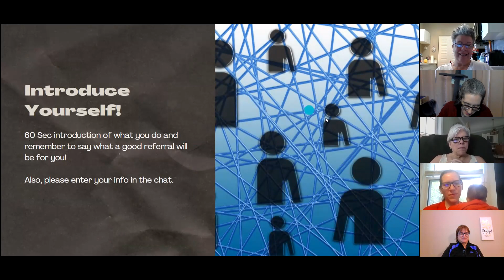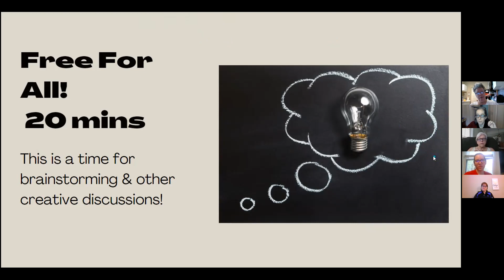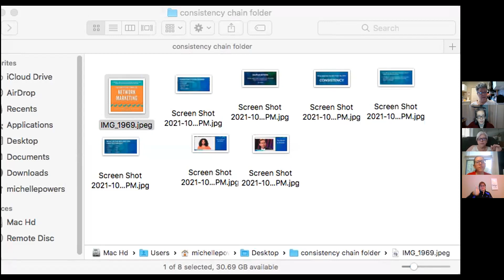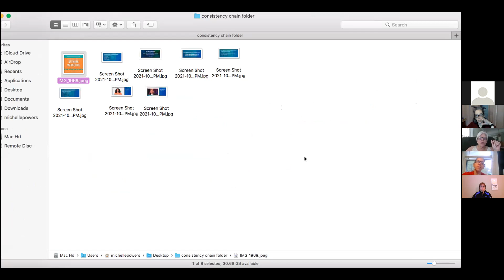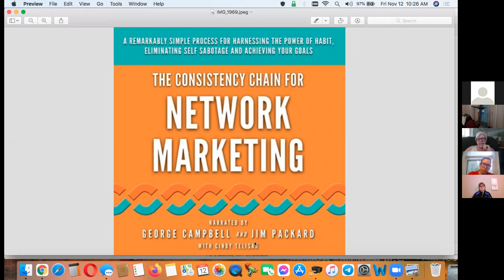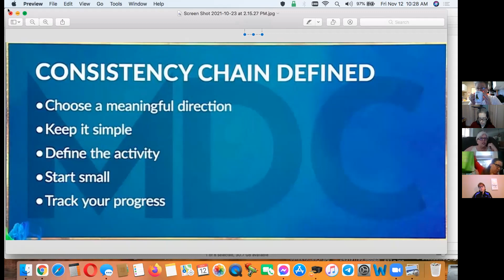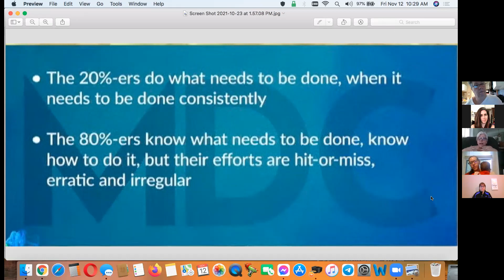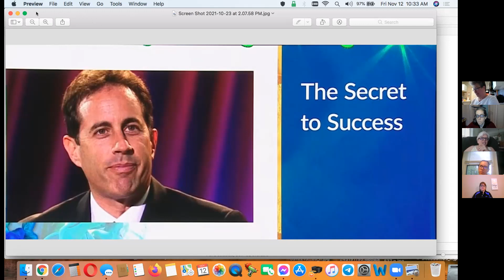November 12, 2021 PNN Meeting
Our speaker will be Michele Powers giving us a synopsis of "The Consistency Chain of Network Marketing." It's going to be a very informative session, so you'll want to be there. Then we will have Christina Rankin Lemmey giving us Helpful Hints about PLR Content. Another amazing topic that we ALL need to know!